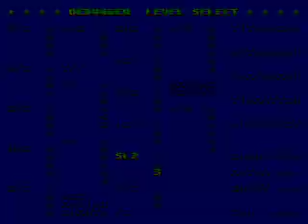SONIC 1 MEGAMIX MMZ Act 3 Hyper Sonic TAS in 14sec with CamHack by DMTM 2012 08 27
Hello. The CamHack version of the a small improvement with Hyper Sonic in Misty Maze Zone Act 3.